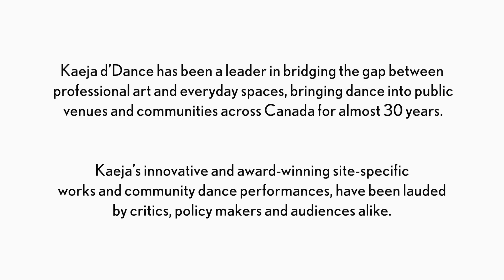Kaeja d'Dance - Community Trailer 2017